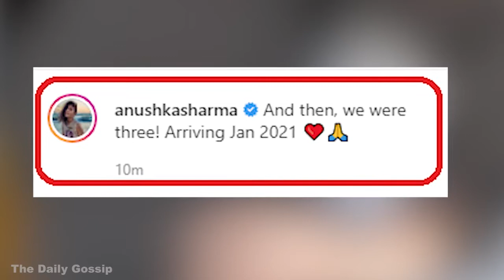Anushka Sharma And Virat Kohli Expecting Their First Child With Adorable Pic | Announce Pregnancy